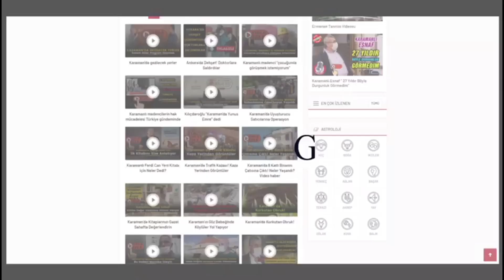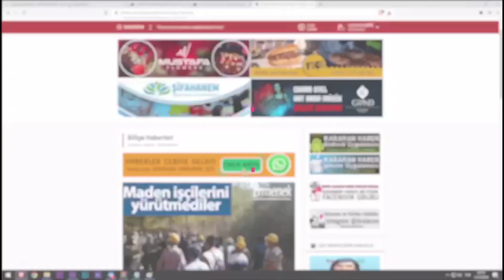Karaman Cumhurbaşkanını bekliyor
Karaman'da hazırlıklar ne aşamada?. Detaylar haberimizde. Konya-Karaman Yüksek Hızlı Tren hattının açılışı için 8 Ocak’ta Karaman’a gelecek olan Cumhurbaşkanı Recep Tayyip Erdoğan için kentte hazırlıklar başladı.

Hazırlıklar kapsamında Karaman Valisi Mehmet Alpaslan Işık, Karaman Belediye Başkanı Savaş Kalaycı ve İl Emniyet Müdürü Ayhan Taş, Yüksek Hızlı Trenin açılışının yapılacağı Karaman Tren Garı’nda incelemelerde bulundu.

Ayrıntıları ve o görüntüleri aktarıyoruz ibrala.com haber sitesinde.